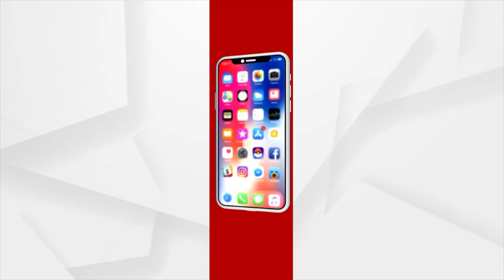PM Narendra Modi to address high-level segment of One Ocean Summit Virtually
Prime Minister Narendra Modi will address the high-level segment of One Ocean Summit Virtually. The Summit will also be addressed by several Heads of States and Governments including Germany, United Kingdom, South Korea, Japan and Canada among others.